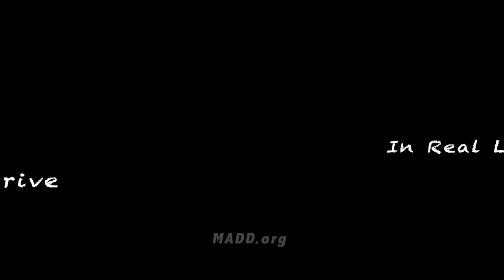PSA MADD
This is a student made PSA about drunk driving that my co-producer Jennifer Rachel Carrasco and I (Alberto Aguilar) made. It was written by me also. music by Shanley Williams. SFX by Karim Gordon and sound mixer by  Alexandro Romero
We are trying to see if MADD would like to support us because we believe that we its a powerful message about drunk driving.